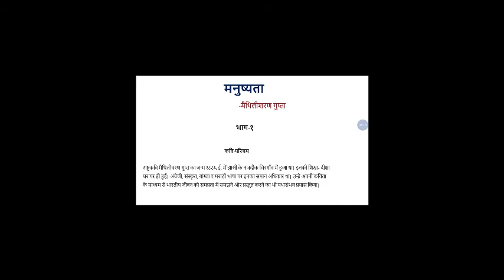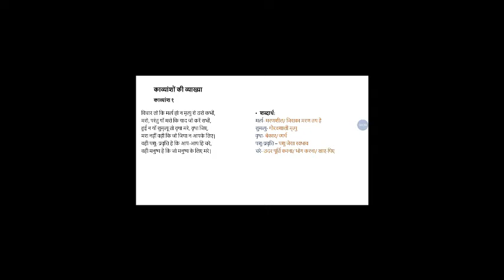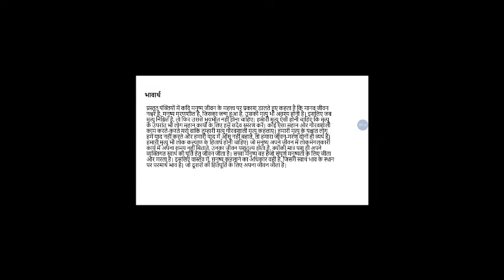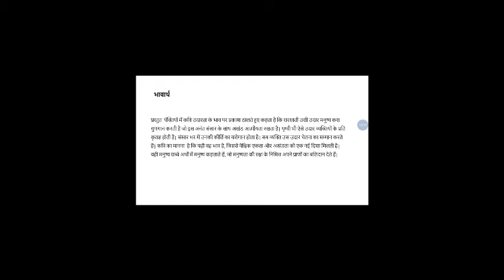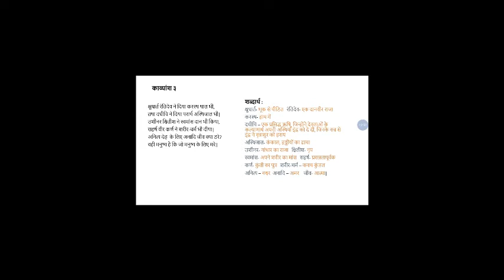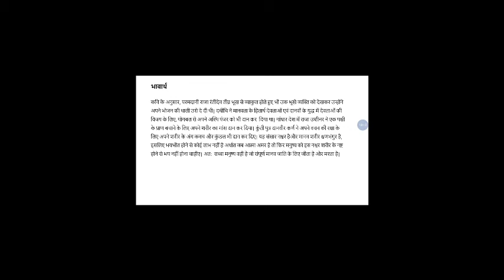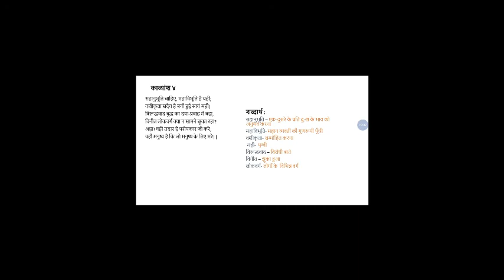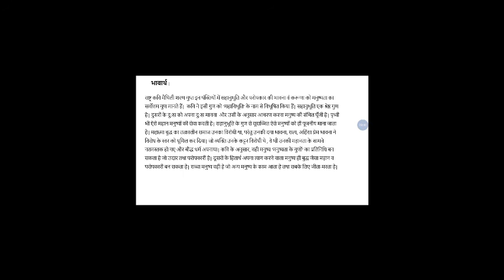Manushata Part 1